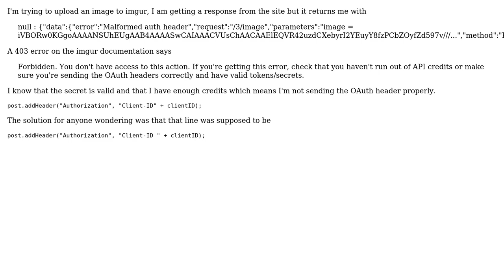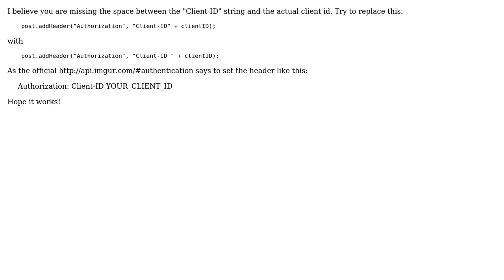Getting a 403 from BufferedReader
With thanks & praise to God, and with thanks to the many people who have made this project possible! | Content (except music & images) licensed under CC BY-SA | Music | Images & others | With thanks to user user2526311 user Juned Ahsan and the Stack Exchange Network Trademarks are property of their respective owners. You are responsible for your own actions.